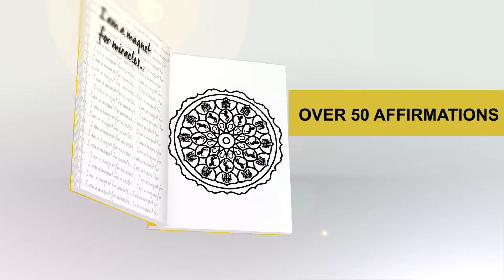HorseDala Coloring Book video trailer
Laurren Darr has revolutionized adult coloring books by combining the coloring of mandalas, a love of pets, and affirmations/ mantras. Each book contains over 50 mandalas and affirmations.

ALWAYS IN STOCK

Please note that Amazon sometimes lists books as out of stock or delayed shipping. You can go ahead and order and the book will be sent in a timely manner since they are actually in stock.

Several of the current ‘Dala’ coloring books are:

PugDala Coloring Book

CatDala Coloring Book

ChickenDala Coloring Book

OwlDalas Coloring Book

FarmDala Coloring Book

HorseDala Coloring Book